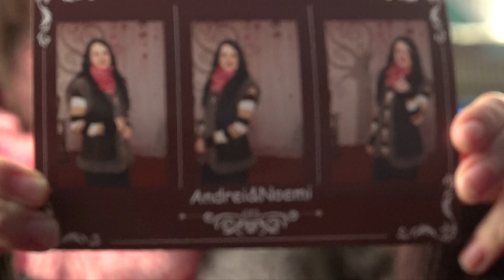Oglinda Foto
Privește 💻📷& Smile
Rezervă Oglinda foto pentru evenimentul tău!